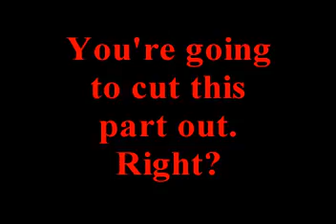Mr. Peterson's Angeles: Bloopers